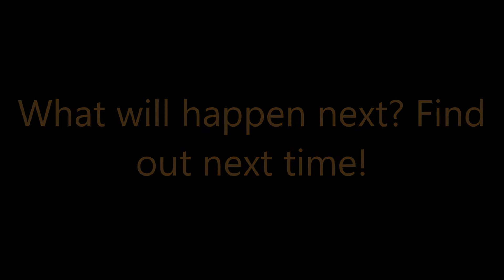Eating Cake in the Scarlet Library - (Apollo 3 Cataclysm Part 12)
Zaptil and everyone go to the Scarlet Library and eat cake!

Apollo 3 Cataclysm!

Apollo 3 is a Cataclysm Private Server.

the darkness comes. the clock ticks down
shadowlands